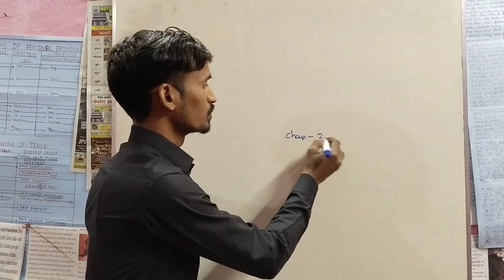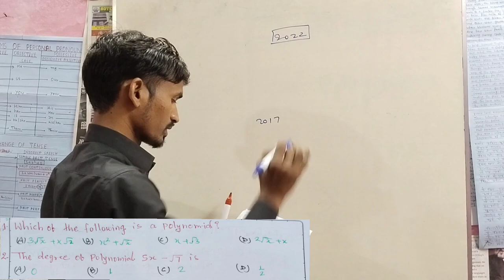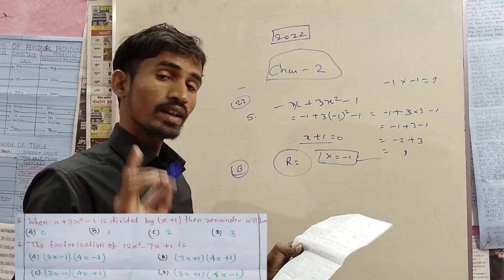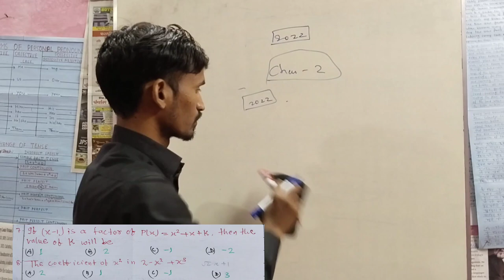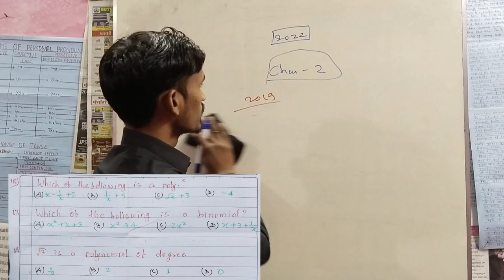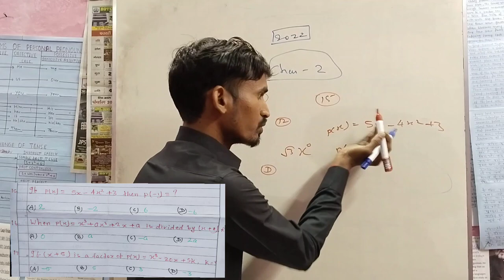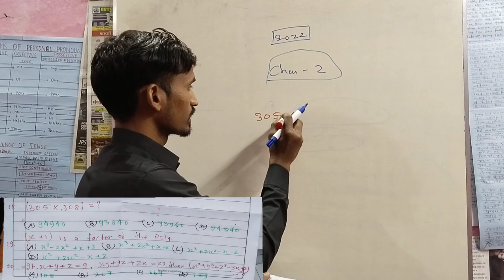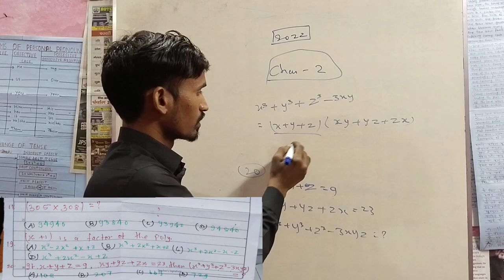polynomials class 9 || class 9 maths mcq question answer || class 9th maths ch 2 mcq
polynomials class 9, polynomials class 9 ex 2.4, polynomials class 9 ex 2.1, polynomials class 9 factorise, polynomials class 9 ex 2.5, polynomials class 9 ex 2.2, polynomials class 9 ex 2.3, polynomials class 9 one shot

class9thmathsch2 mcq#class9mathsmcqquestionanswer#polynomialsclass9#class9maths

maths class 9, maths class 9 chapter 3, maths class 9 chapter 4, maths class 9 chapter 7, maths class 9 chapter 6, maths class 9 chapter 10, maths class 9 chapter 2, maths class 9 chapter 13, maths class 9 chapter 8, maths class 9 chapter 1
class 9 maths chapter 2, class 9 maths chapter 2 exercise 2.4 question 5, class 9 maths chapter 2 exercise 2.5, class 9 maths chapter 2.5, class 9 maths chapter 2 exercise 2.4, class 9 maths chapter 2 exercise 2.3, class 9 maths chapter 2.4,